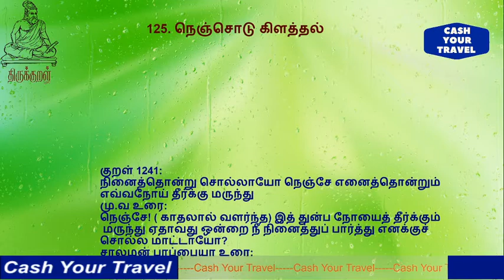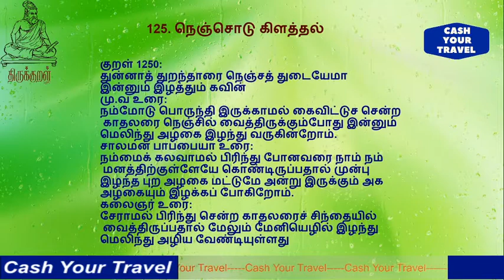திருக்குறள் _நெஞ்சொடு கிளத்தல் 125/காமத்துப்பால் அதிகாரம் _Thirukkural Nenjodukilaththal Adhikaram